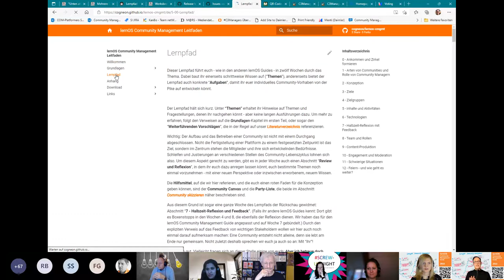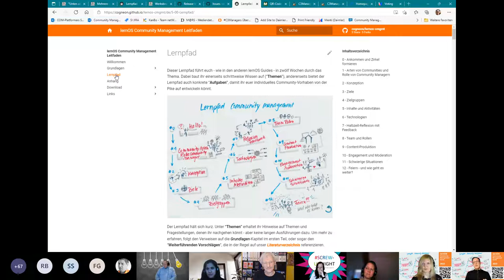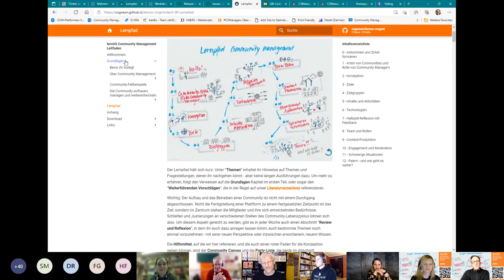Vorstellung lernOS Community Management Leitfaden (C3Managers Meetup)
Aufzeichnung der Session zur Vorstellung des lernOS Community Management Leitfadens beim C3Managers Meetup am 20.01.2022.